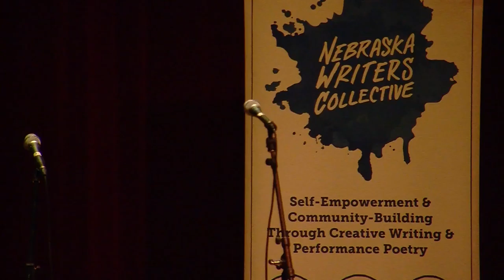Louder Than a Bomb Great Plains, 2018: Semi-Final 3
Louder Than a Bomb Great Plains, 2018 Semi-Final 3, April 17th at the Joslyn Art Museum.

Featuring teams from: Omaha Northwest, Skutt Catholic, Waverly, and Blackburn.